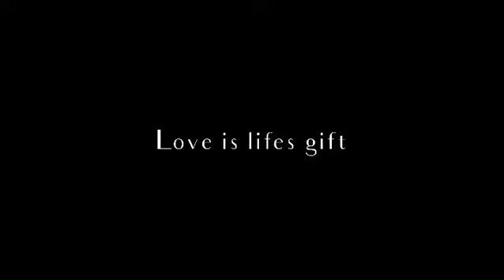FLYNEZZ - Loveislifesgift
On that Flynezz level with music artist and CEO of “Rather Unique music” group rocking our black and white logo tees and cap.

Filmed/Edited by DaJuan Flynezz

Flynezz.com